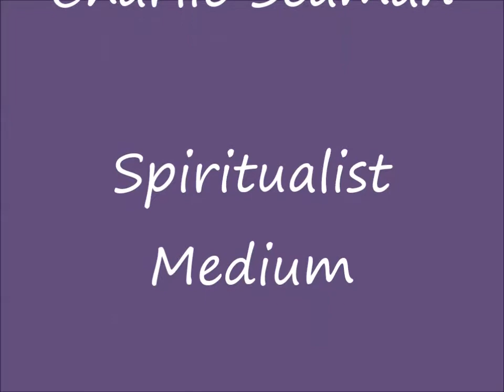Charlie Seaman, Spiritualist Medium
Charlie is President of the Board of the Inner Garden Spiritualist Chapel of Vancouver, BC and is a tutor for the Spiritualist National Union International (SNUI), Stansted, England. Charlie speaks regularly on Spiritualism in BC, Washington, Arizona, and to a world-wide audience of Spiritualist students via the web for SNUI. Today he speaks to us on Spiritualist Beliefs